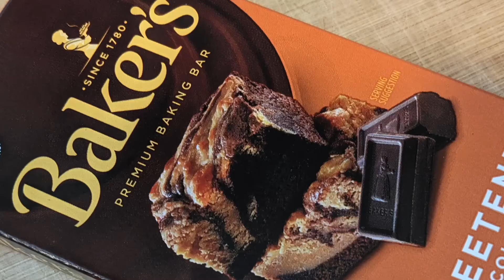Safari Theme Cake |Dark forest| ColorFreeThemeCake | Wheat Jaggery Cake |Jaggery Chocolate Cake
Can't we bake theme cake without color , here we go . Let's make Colorfree jungle theme cake.

Thanks & Support for healthy guilt free COLOR FREE Cakes

Follow on Instagram @jaysmommagoodies